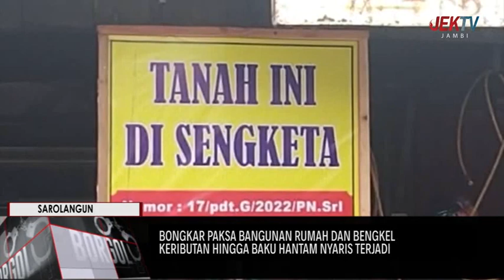KERIBUTAN HINGGA BAKU HANTAM NYARIS TERJADI